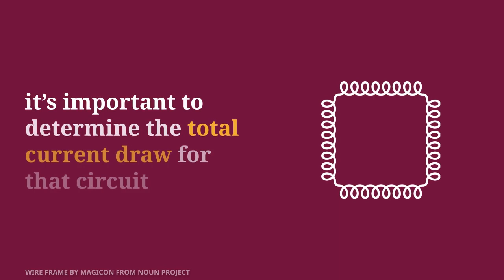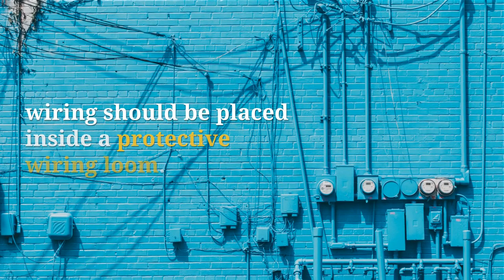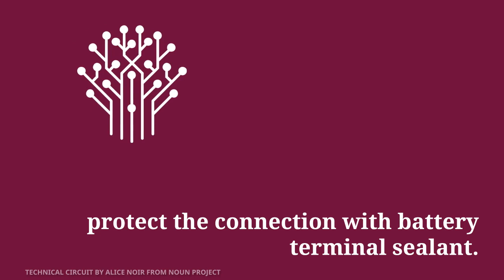Low Voltage Wiring Repairs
How much are you spending on RV repairs? FMCA gives you tips to tackle low voltage wiring repairs. Read full article